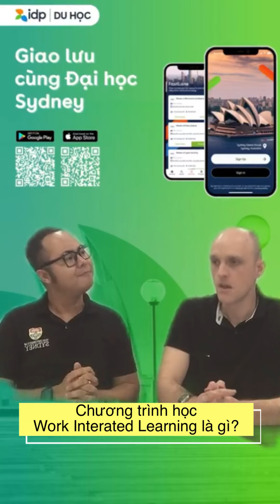GIAO LƯU CÙNG ĐẠI DIỆN TRƯỜNG ĐẠI HỌC SYDNEY | IDP EDUCATION VIETNAM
Cùng IDP và anh Alex Vũ - Giám đốc tuyển sinh và hợp tác quốc tê tại Việt Nam của trường Đại Học Sydney  khám phá tất tần tật về trường Đại học thuộc top 30 trường đại học tốt nhất trên toàn cầu và  được xếp thứ nhất tại Úc về đầu ra việc làm cho sinh viên nhé!

Nắm bắt ngay cơ hội gặp gỡ và giải đáp thắc mắc trực tiếp cùng đại diện trường Đại học Sydney tại Ngày hội du học tháng 7
📆  Thời gian & Địa điểm:
📌 Hà Nội: Thứ bảy, ngày 09/07/2022 | Khách sạn Lotte
📌 TP. HCM: Chủ nhật, ngày 10/07/2022 | GEM Center